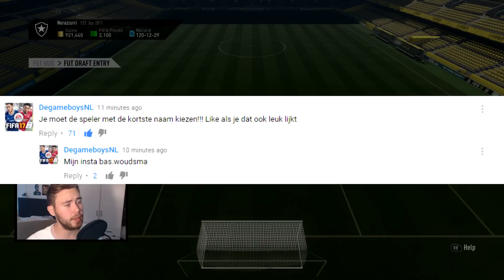DE KORTSTE NAMEN FUT DRAFT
Als je vragen hebt kan je ze stellen in de comments of direct aan mij via twitter:
Mijn snapchat:
'raouljoshua'
FC Roelie Petjes & Kleding: